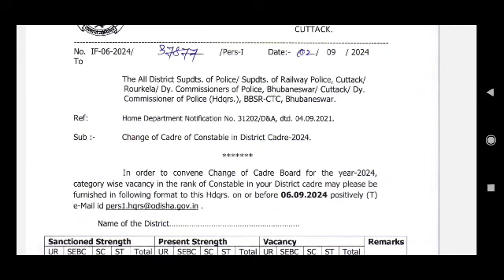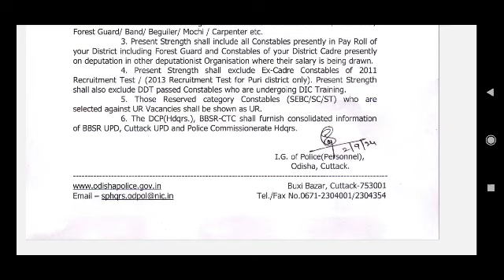Police recruitment 2024 | odisha police recruitment osap irb